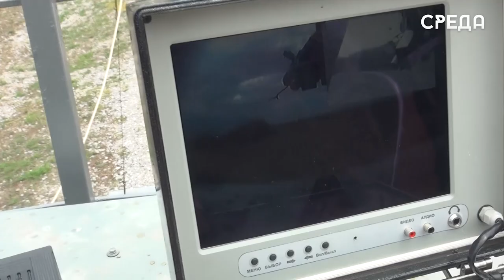В Каспийске были проведены плановые антитеррористические учения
В ходе проведения антитеррористических учений была проверена готовность подразделений к выполнению задач по противодействии террористическим угрозам.